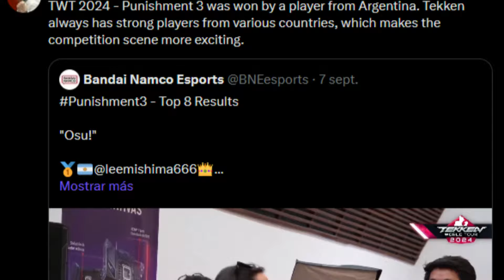El ARGENTINO QUE VENCIÓ A UN DIOS DE TEKKEN